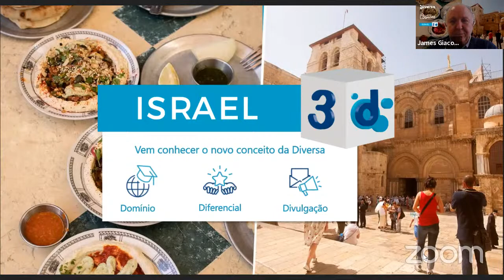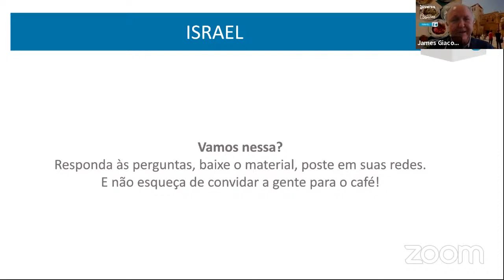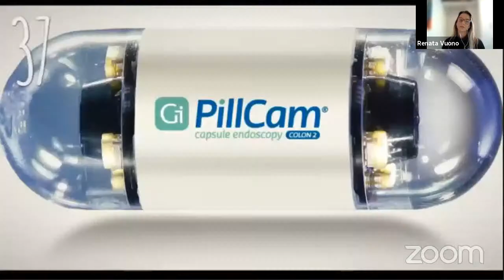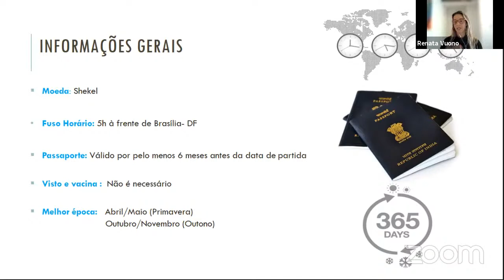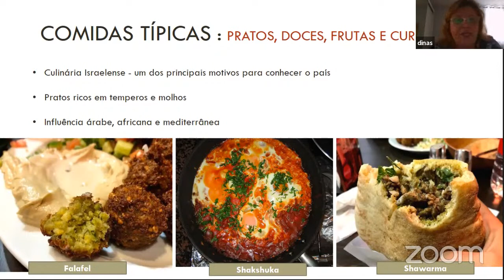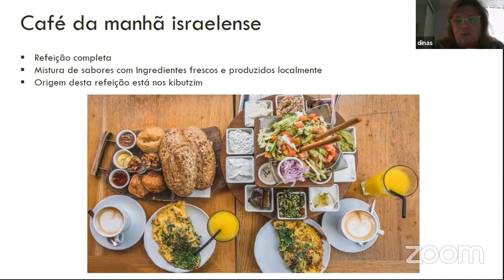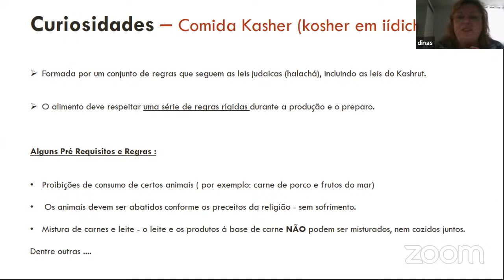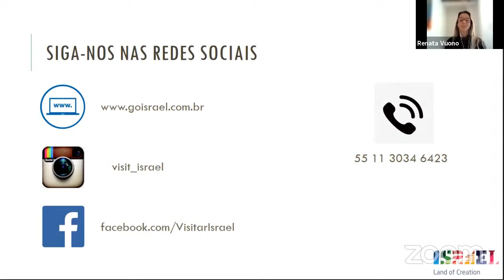Israel 3D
A Diversa Turismo vai te ajudar a vender mais!
Essa semana iremos explorar Israel 3D.
Ah, e tudo que você precisa para vender está nesse link aqui e participe do sorteio

Aproveite o Diversa 3D, um evento semanal dinâmico que promove para os agentes de viagens um raio-X sobre o produto ou destino atrelado à condições exclusivas de venda e todo o material de divulgação com um mapa estratégico pensado pelo time de marketing da Diversa.
Tudo para você vender muito!